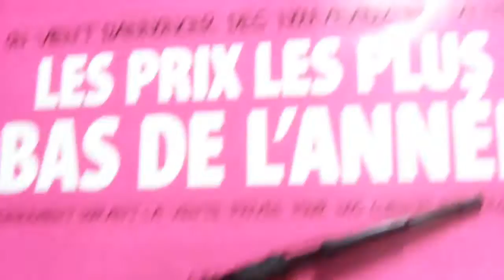Jeep Compass 2013 Landry Auto Jeep à Laval présenté par Patrick Ouellet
Jeep Compass 2013 Rouge présenté par Patrick Ouellet; représentant chez Landry Auto Jeep à Laval.